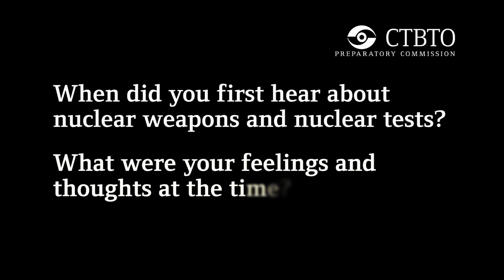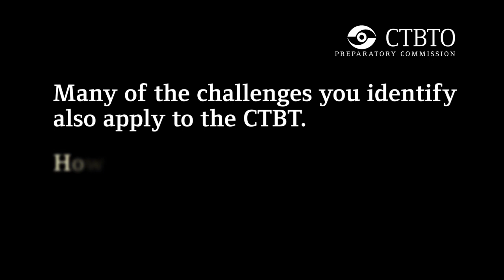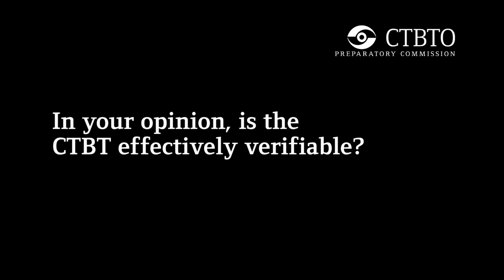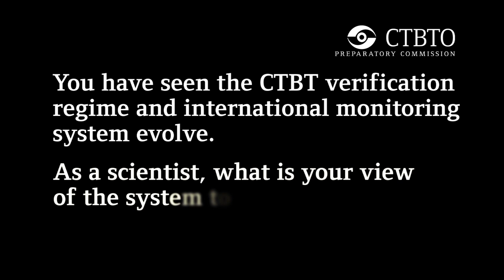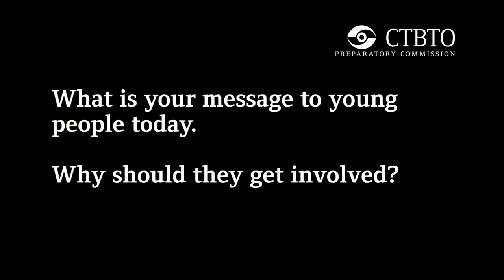Frank von Hippel - Professor of Public and International Affairs, Princeton University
Frank von Hippel is a nuclear physicist who has worked on nuclear policy issues for more than 40 years.  During the 1980s, he worked closely with Evgeny Velikhov, Mikhail Gorbachev's science advisor, to help establish the technical basis for new arms-control and disarmament initiatives. From September 1993 through 1994, while Assistant Director for National Security in the White House Office of Science and Technology Policy, von Hippel played a major role in developing cooperative programs to increase the security of Russian nuclear-weapons-useable materials.  Today, he co-chairs the International Panel on Fissile Materials (IPFM).
Talking to CTBTO Faces during a visit to the May 2012 Preparatory Committee for the Nuclear Non-Proliferation Treaty Review Conference, von Hippel reflected on the issues that have driven his long and successful career.